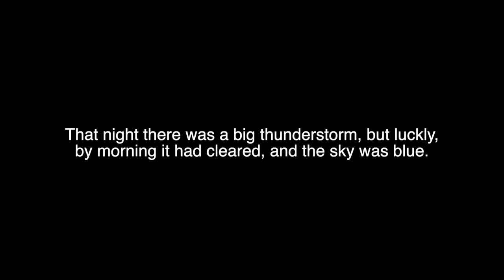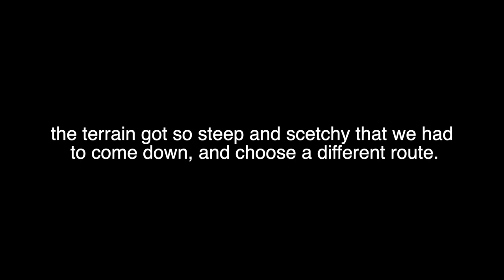Hiking in Gwillim Lakes